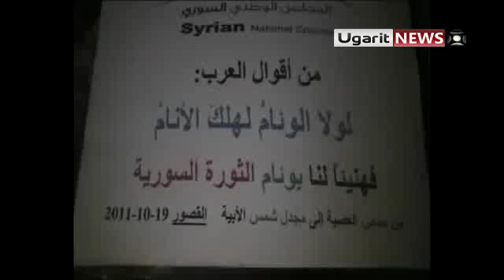19 10 Homs أوغاريت حمص حي القصور , مظاهرة مسائية قلى لبشار قلى الموت ولا المذلة